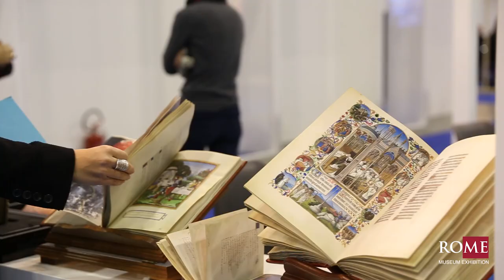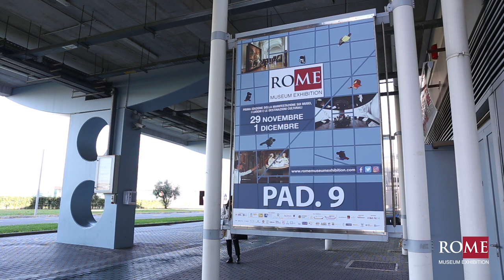Intervista a Claudio Bocci - Direttore Federculture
Intervista a Claudio Bocci - Direttore Federculture alla prima edizione di Ro.Me Museum Exhibition sui musei, luoghi e destinazioni culturali che si è svolta alla Fiera di Roma dal 29 novembre al 1° dicembre 2018